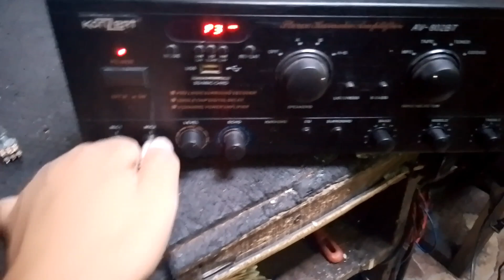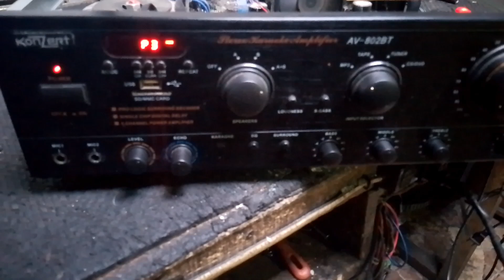Konzert Amplifier disturbing sounds how to repair?